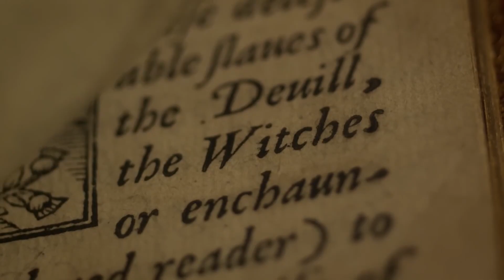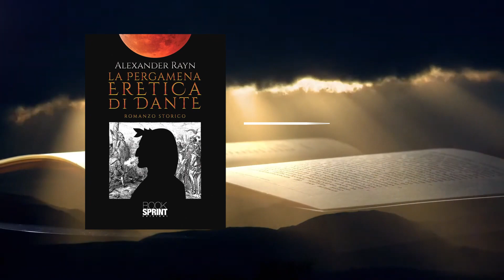Book trailer "La Pergamena eretica di Dante" Autore Alexander Rayn Video Maker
Ha inizio il fantastico viaggio di Dante Aligheri attraverso la porta suprema del tempo e dello spazio; alla ricerca della sacra reliquia di San Longino che può salvare l'umanità.
Una potente profezia racchiusa in una pergamena; il bene e il male che si contengono il primato di fine millennio sulla Chiesa.
Per millenni un fragile equilibrio ha regnato fra le due forze, ma ora, uno degli angeli caduti, Malak, il più spietato e malvagio di tutti che per secoli aveva tramato vendetta, ha deciso di infrangerlo per insinuarsi fra le più alte sfere della cristianità; vuole confondere i giusti e portare il caos nella casa di Dio, ma la Santa Milizia, congregazione fondata da Dante Aligheri per difendere i veri valori della cristianità sempre più corrotta, dovrà impedire che tutto ciò accada.